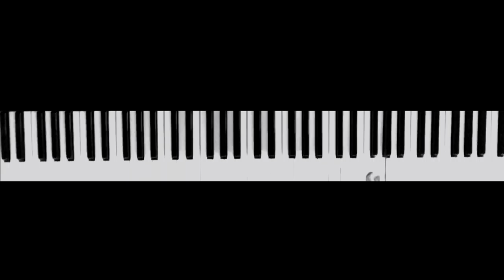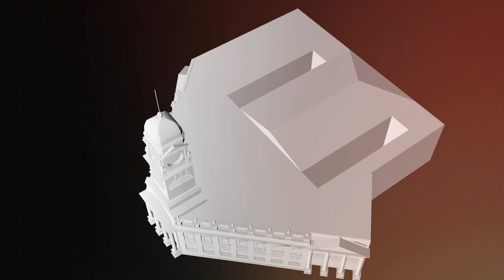"Bauwerk" by Richard Kapp feat. Hans Flo Baier - jazz/electronic/fusion/beats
I am excited to present you a new song called "Bauwerk", an electronic/jazz/fusion collab with the fabulous Hans Flo Baier on sax and flute. The project took us 1 month to complete,  the final song ended up having 103 tracks. :) It was hard work, but we finally finished this groovy tune - hope you will enjoy it!

Please leave a like or comment if you do, it's highly appreciated.

'Bauwerk' performed, written, arranged, produced, mixed and mastered by Richard Kapp

Hans Flo Baier: Alt/Tenor/Soprano Sax and flute

Bernadette Ott: string section

3D Animation by Hans Flo Baier, video produced by Richard Kapp